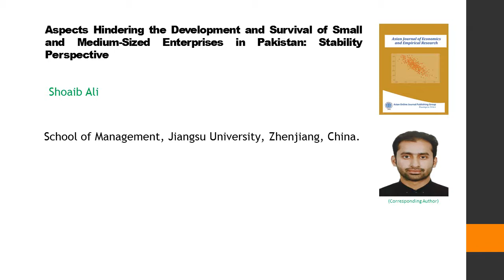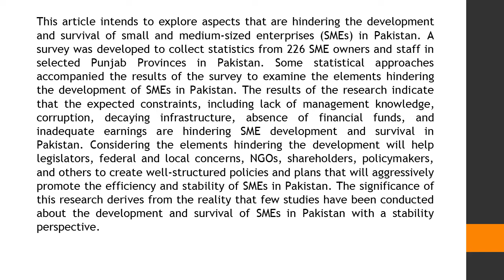Aspects Hindering the Development and Survival of Small and Medium Sized Enterprises in Pakistan Sta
Aspects Hindering the Development and Survival of Small and Medium-Sized Enterprises in Pakistan: Stability Perspective